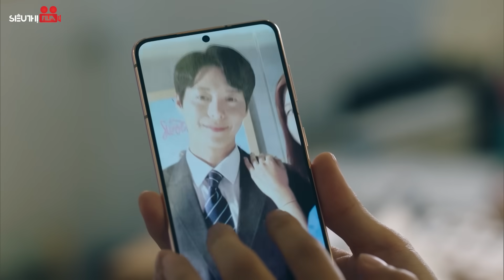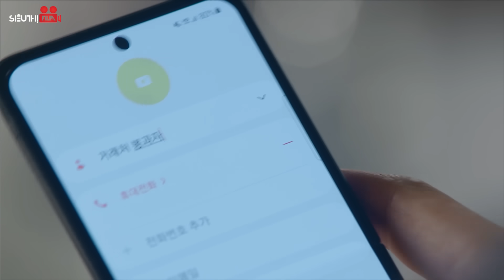Phim Hàn Quốc | NGƯỜI CHỒNG THỨ HAI - Tập 94 | Lồng Tiếng | Siêu Phẩm Yêu Hận Tình Thù Gay Cấn 2023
Tên Phim: NGƯỜI CHỒNG THỨ HAI
Số tập : 330
Lịch Chiếu : 11h00, 11h15, 11h30, 19h00, 19h15, 19h30 hàng ngày
Nội Dung Phim: Bộ phim xoay quanh Bong Seon Hwa - người phụ nữ từng bị người chồng đầu tiên phản bội. Mất đi tất cả: tình yêu, niềm tin và hy vọng, Seon Hwa ngây thơ của ngày xưa đã chết và được hồi sinh với một tên gọi mới - Sharon. Cô điên cuồng lao vào hành trình trả thù người chồng bội bạc và xem đây là mục tiêu duy nhất của cuộc đời mình.
Diễn Viên: Oh Seung Ah, Cha Seo Won, Uhm Hyun Kyung...